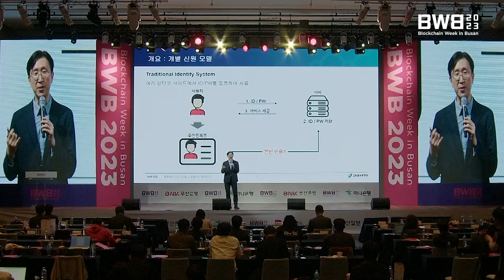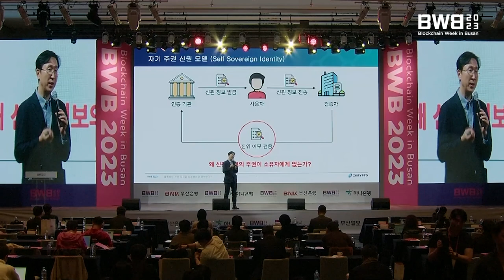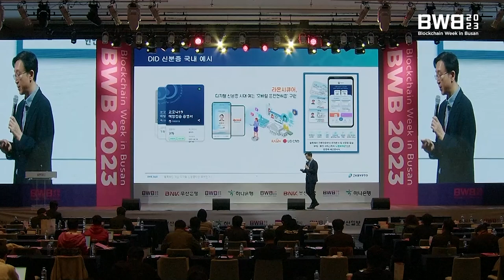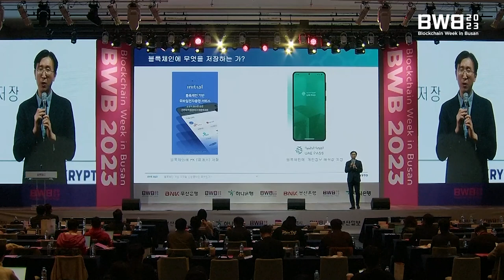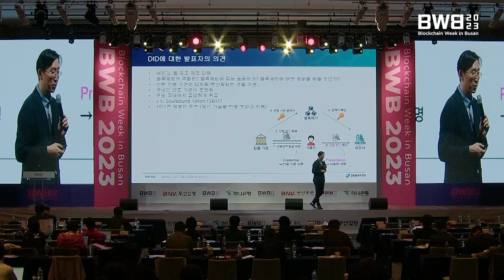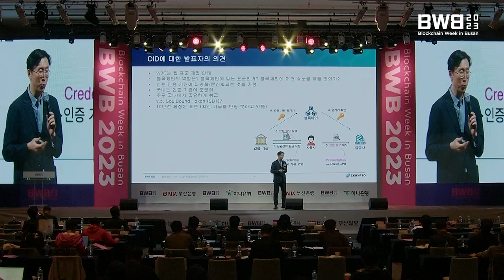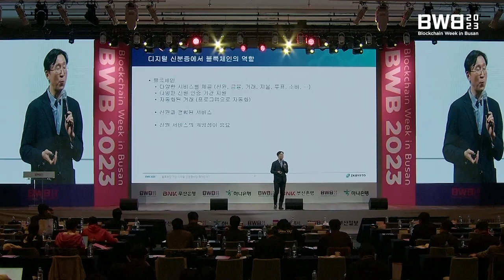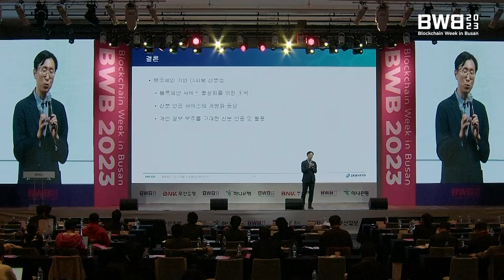BWB 2023 | 블록체인 기반 디지털 신분증이란 무엇인가